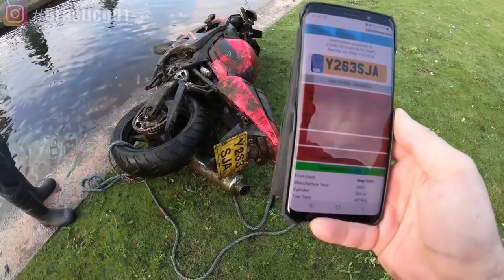All The Stolen Motorbikes Recovered From The UK Canals - Magnet Fishing Compilation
Here is a compilation of all the motorbikes i have found magnet fishing here in the UK over the last 3 years.

Microphones And Gear For Video 🎙
🎙Rode video micro
🎙Rode mic Pro
🎙 Lav Mic
🎙Mic Boom
🎙 audio extension cable
🎙Go pro mic adaptor

Cameras And Gear For Video 📽
📽Canon m50
📽go pro hero 7
📽Adjustable Tripod
📽Go Pro Vlogging camera mount
📽Go Pro Diving Light

 Lighting And Gear For Video 💡
💡Neewer Studio lights
💡Computer desk LEDs
💡Dual Monitor clamp

🎣 520kg single sided magnet
Climbing rope
2 TON Winch
Grapple hook
Toolbox on wheels

Have any questions? I'm open to discussions about collaborations, sponsorships, product reviews and more.